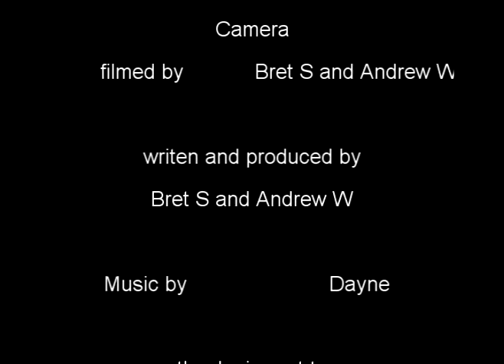over medicated epp 2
epp 2 woohoo!
haha
anyway yeah me and andrew again
with dj daynes music